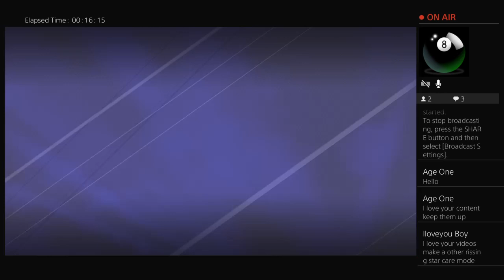Snooker 19 Rising star James cahill career Mode #23 the dafabet masters semi final maguire !